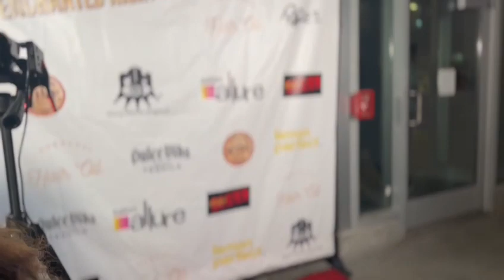I can't believe this!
I had the opportunity to show  what I have been working on for a long time!
I was super nervous  to show my pieces.
I want to thank my son for supporting me (Kel)❤